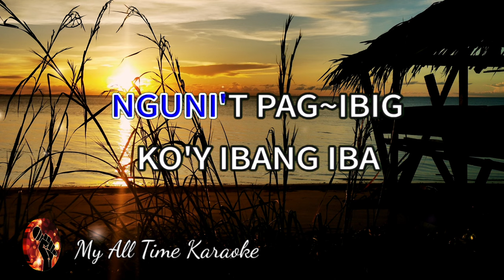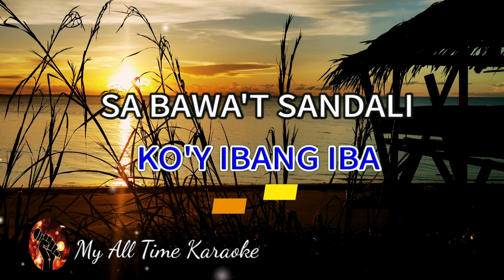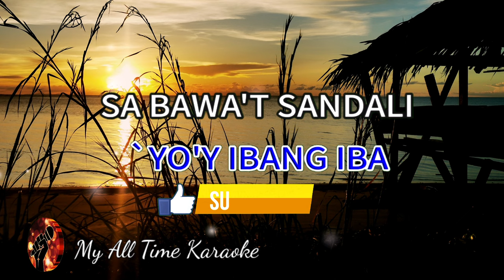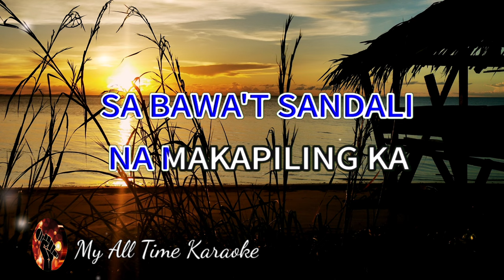PAG-IBIG KO'Y IBA - CINDERELLA (karaoke version)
We will respond promptly and take the required actions as per applicable laws and regulations. We do not own nor claim to own any of the original song.